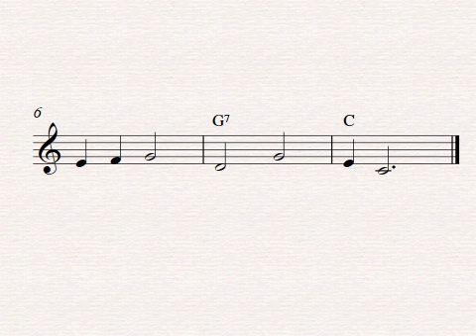Free easy beginner violin sheet music, London Bridge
Easy violin solo arrangement of the song London Bridge in C-major. Download and print out the free violin sheet music score for beginners at Capotasto Music!